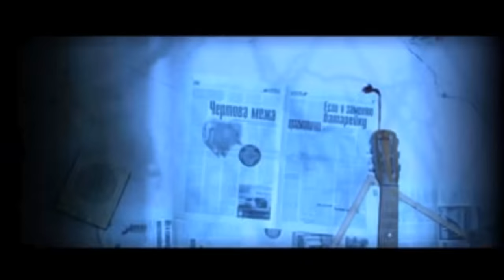Shaxriyor - Do'stmisan | Шахриёр - Дустмисан